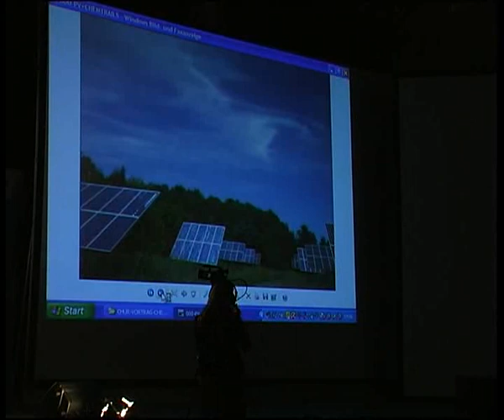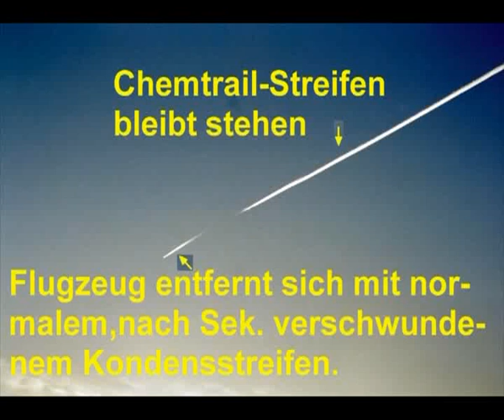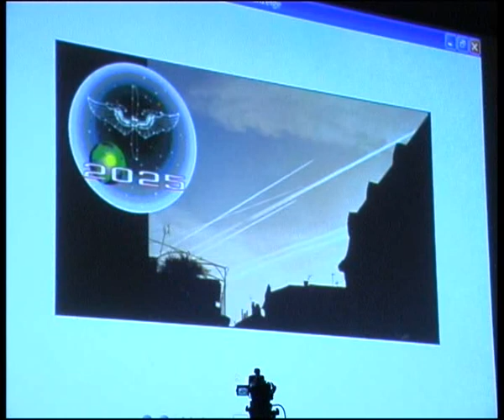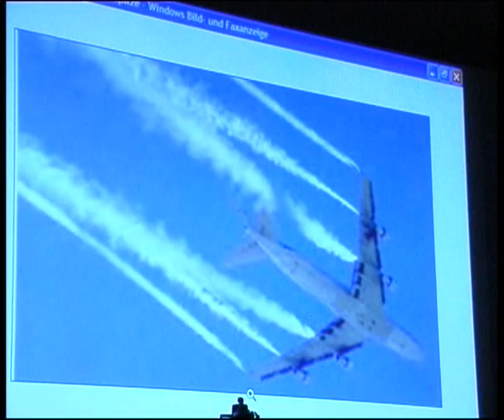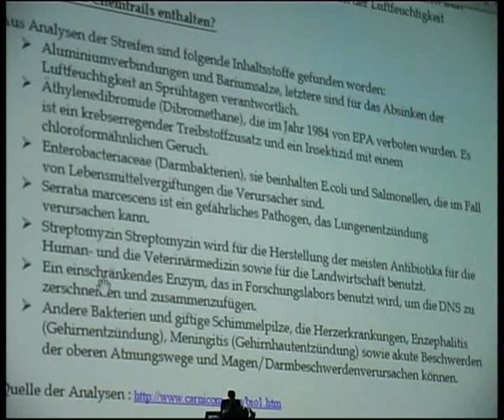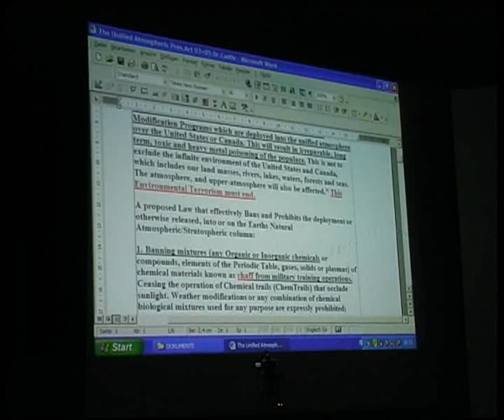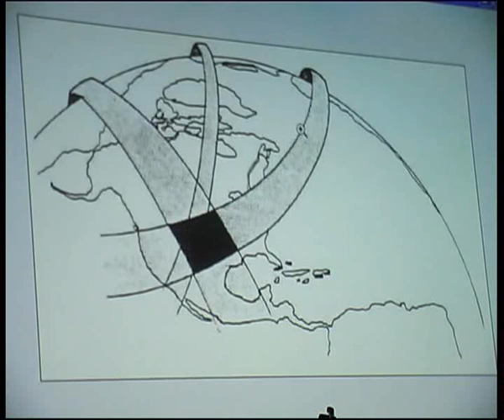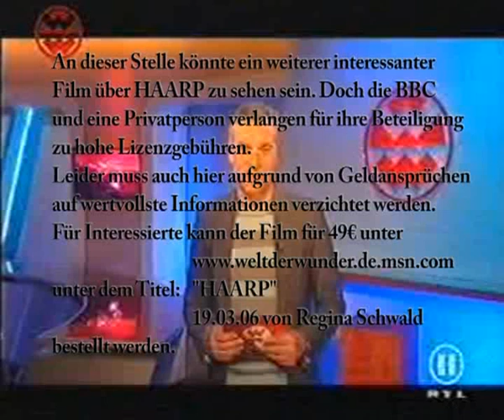1.AZK - Werner Altnickel - Chemtrails / HAARP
Werner Altnickel - "Chemtrails / HAARP"

Ehemaliger Mitarbeiter von Greenpeace

Weitere Vorträge:

"Impfungen: Sinn oder Unsinn" - Anita Petek-Dimmer

"Die Gefahr der Grünen Gentechnik" - Dipl. Ing. Volker Helldorf, Richard Leopold Tomasch

"Klimawandel -- Gewissheit oder politische Machenschaft" - Dr. Helmut Böttiger

"Strahlung durch Mobilfunk" - Dr. med. Hans-Christoph Scheiner, Ulrich Weiner